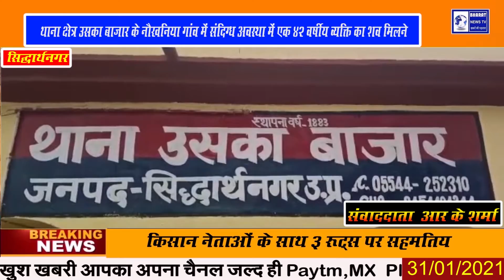थाना क्षेत्र उसका बाज़ार के नौखनिया गांव में संदिग्ध अवस्था में एक 42 वर्षीय व्यक्ति का शव मिलने